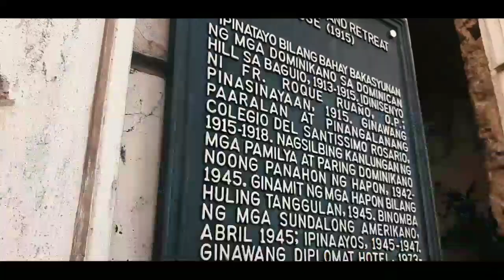Team Astraea Baguio Adventure Vlogs Teaser